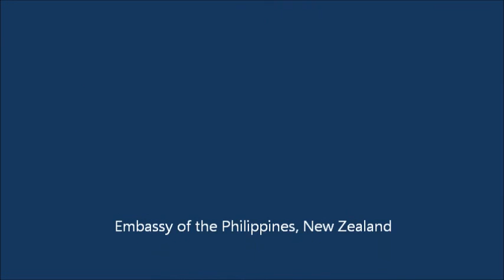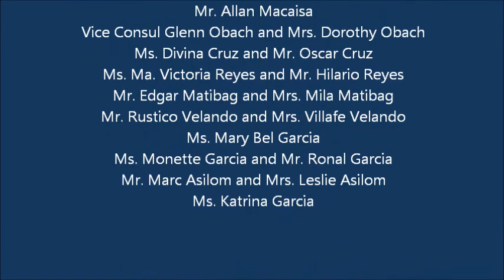Loboc Children's Choir New Zealand Tour 2015 (Day 12)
14 June 2015, Day 12 - Abundant Life Centre, Botanical Garden, Jurassic World Movie and a Little Gathering...

Day 12 in New Zealand and Day 7 in Wellington.

The Abundant Life Centre (ALC) is fortunate to have the Loboc Children's Choir to perform on stage after the Sunday Service. This is in-line with the celebration of the 117th Philippine Independence Day. Once again, the LCC has "wowed" the audience with their angelic voice and performance. Traditional Filipino food was served for lunch after the performance.

In the afternoon, LCC went to the Botanical Garden then off to Readings Cinema and watched Jurassic World.